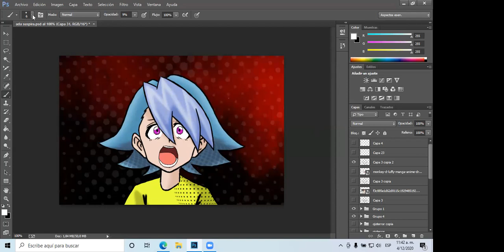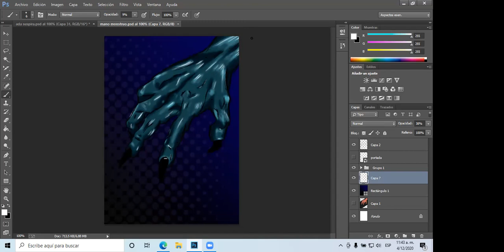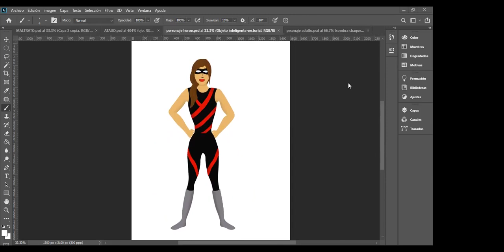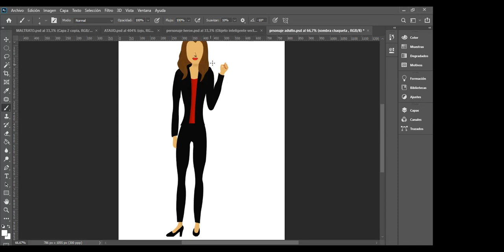Clase #19 Revisión y ajustes finales pre entrega